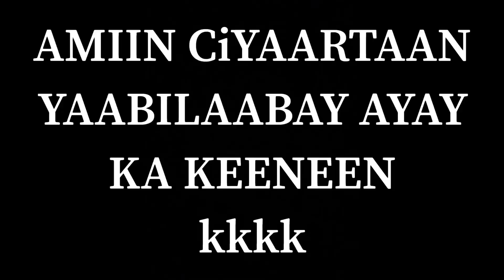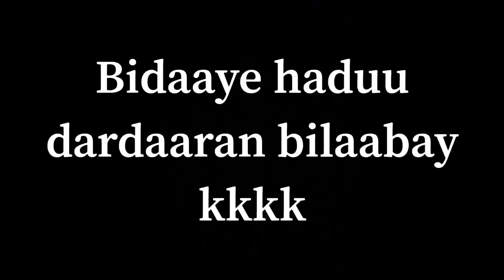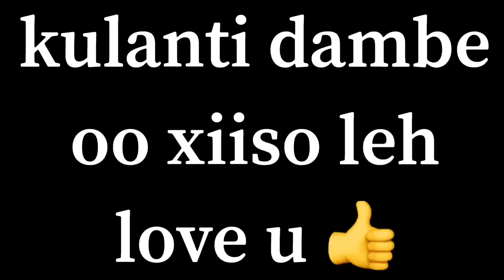DHARBAXO👋CHALLENGE ))VIDEOGII IGU QOSOL BADNAA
liicaato